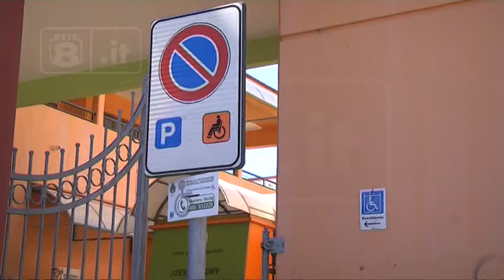Pescara - I candidati non rispondono alle Carrozzine